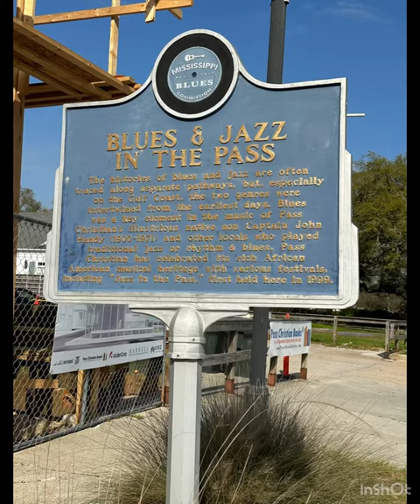Mississippi Gulf Coast and surrounding area 2023